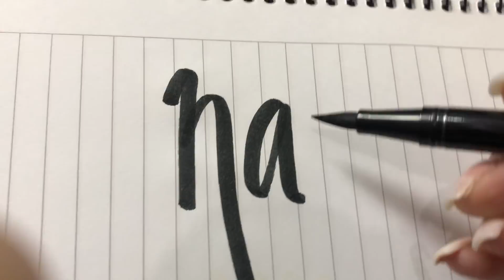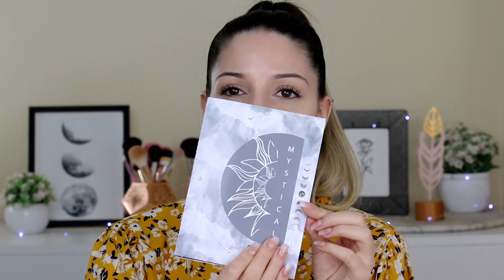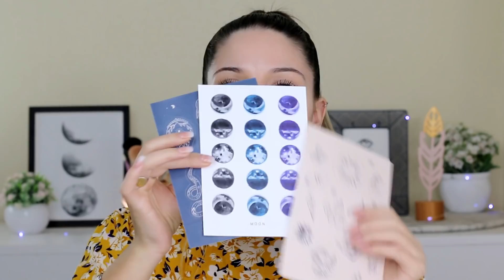SUPER HAUL, MAQUILLAJE NATURA, VOGUE Y MAYBELLINE, ROPA, CARTERAS Y MAS!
Hola amores!! Como están?? Espero que muy bien!
Que disfruten el video, esta hecho con amor♥